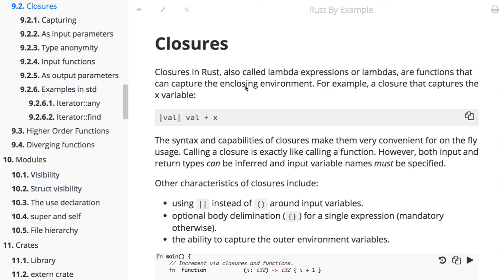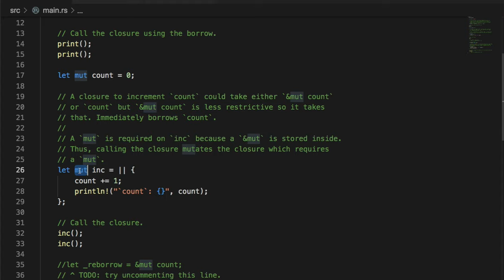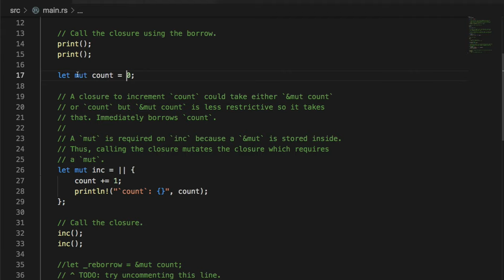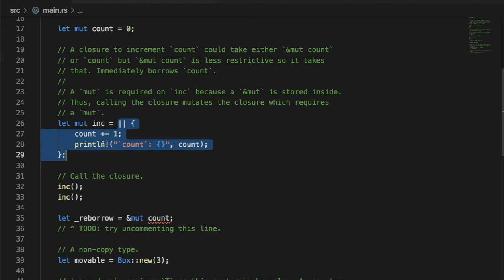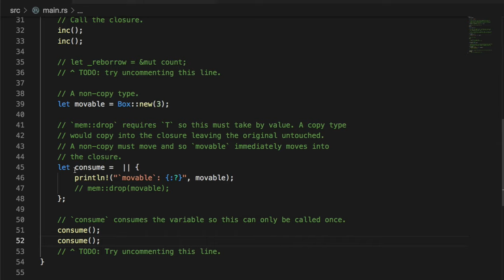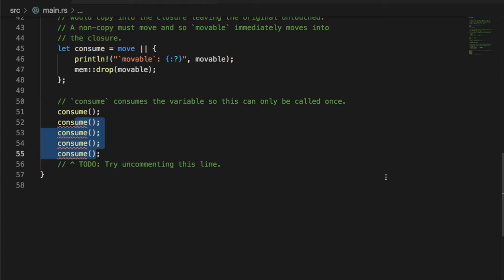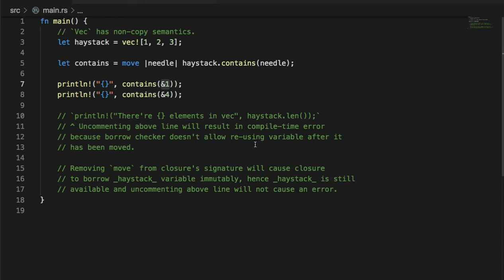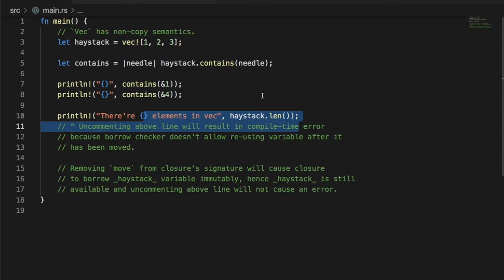[러스트] 375 - 9.21 Capturing